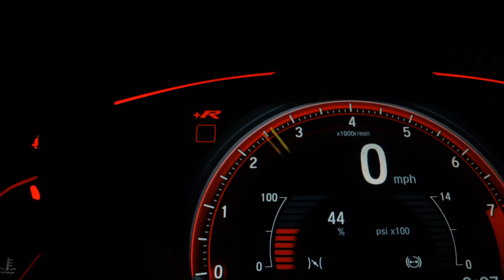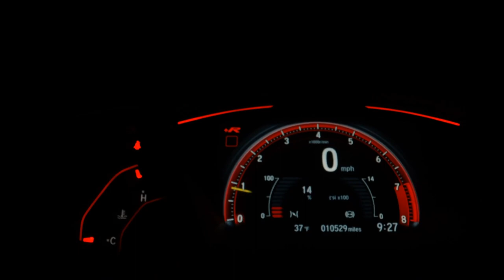CHEVROLET CELTA - 2009 - São Paulo/SP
* SEU SEMINOVO PREMIUM, A MELHOR NEGOCIAÇÃO, CARROS DE PROCEDÊNCIA.
* A MELHOR AVALIAÇÃO DO SEU VEÍCULO
* APROVEITE E CONFIRA NOSSO ESTOQUE.
A Black Friday chegou com tudo este mês na Lima Multimarcas, não só nos preços, mas nessa chance incrível de levar seu carro com tanque e cheio e transferência pronta para casa. Só esse mês, compre o carro dos sonhos e ganhe tudo isso.

Dados do Veículo
Veículo: CHEVROLET / CELTA 1.0 MPFI SPIRIT 8V
Ano: 2009/2009
Combustível: FLEX
Portas: 4 PORTAS
Câmbio: Manual
Cor: VERMELHA
KM: 96.000

✅ Desembaçador Traseiro
✅ Direção Hidráulica
✅ Travas Elétricas
✅ Vidros Elétricos
✅ Limpador Traseiro
✅ Trio Elétrico